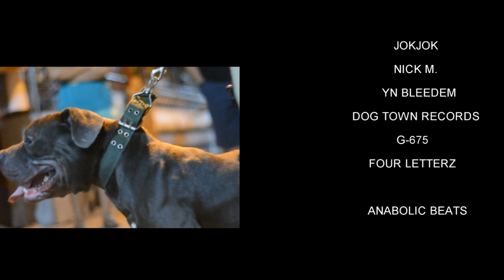Respeto-Eazy-G Binoy Banal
Arrange And Mastering: DogTown
Video Editing: FourLetterz
Beat by Anabolic Beat
Artist: Eazy-G Binoy Banal,D.Jorge Finest